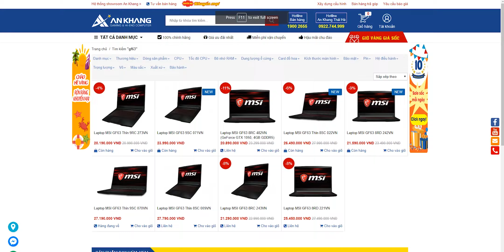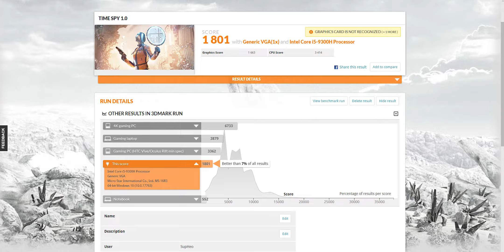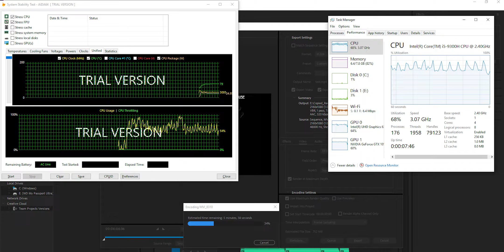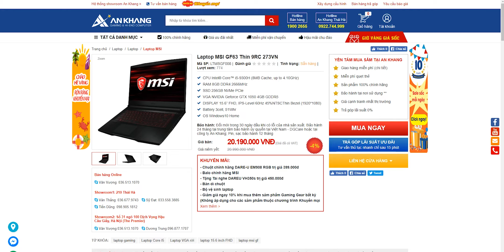Laptop MSI GF63 Thin 9RC 273VN - Thiết kế nhôm phay xước cùng Hiệu năng ấn tượng | An Khang Computer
Thưởng thức trò chơi nhập vai trên một màn hình có tỷ lệ khung hình lớn hơn là một lợi thế dành cho các game thủ. Với viền màn hình mỏng 4.9mm, màn hình của MSI GF63 Thin 9RC-273VN có tỷ lệ khung hình lớn hơn các dòng laptop gaming truyền thống đem lại một trải nghiệm chơi game rõ ràng và choáng ngợp.
Cụ thể, chiếc máy này có những ưu điểm gì? Khuyết điểm gì? Hiệu năng ra sao? Đã đủ chinh phục bạn hay chưa? Cùng xem và chia sẻ nhé ♥️

Cấu hình:
- CPU Intel® Core™ i5-9300H (8MB Cache, up to 4.10GHz)
- SSD 256GB NVMe PCIe
- VGA NVIDIA Geforce GTX 1050 4GB GDDR5
- DISPLAY 15.6” FHD, IPS-Level 60Hz 45%NTSCThin Bezel (1920*1080)
- Battery 3cell, 51Whr
- OS Windows10 Home

Follow An Khang để cùng chia sẻ công nghệ với chúng mình nhé:
AN KHANG COMPUTER - SIÊU THỊ MÁY TÍNH CHÍNH HÃNG
➡ CS 1: Số 25 Yên Lãng, Trung Liệt, Đống Đa, Hà Nội.
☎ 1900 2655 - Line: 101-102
➡ CS 2: Số 105 Mễ Trì Thượng, Nam Từ Liêm, Hà Nội.
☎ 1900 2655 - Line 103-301